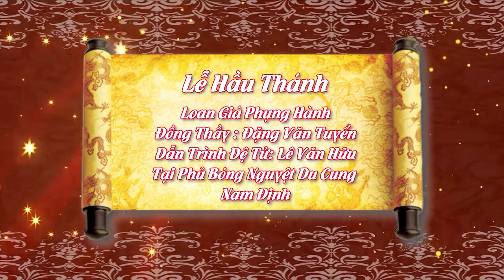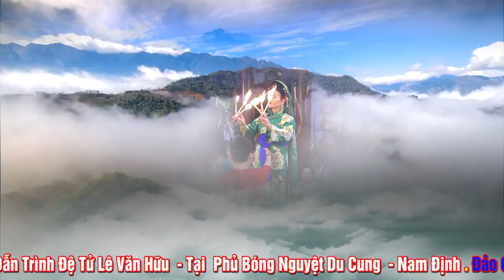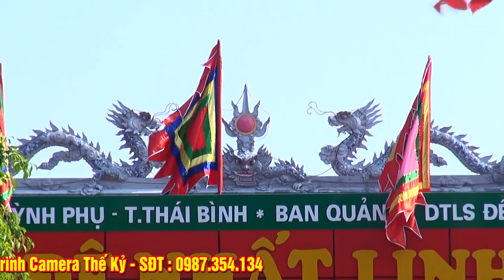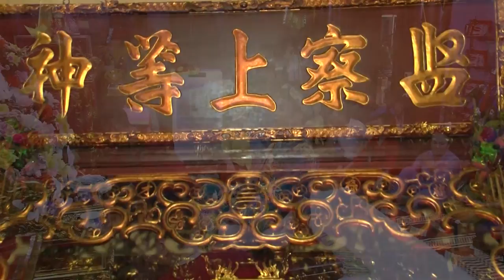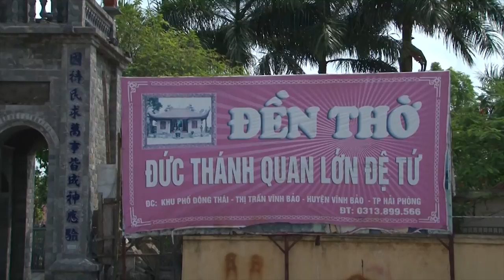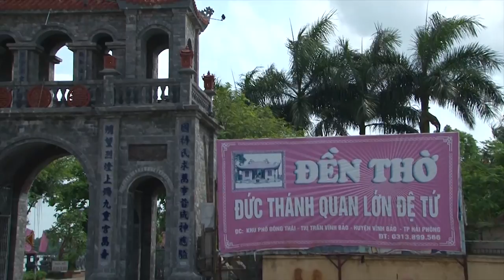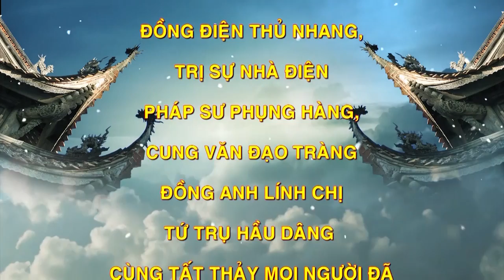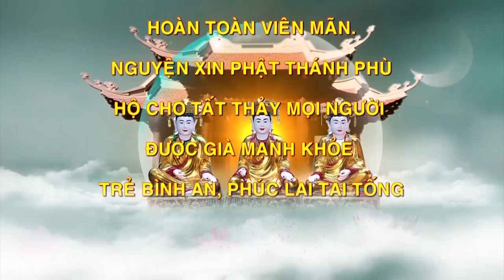Lễ TRình Đồng Mở Phủ - Đồng Thầy ĐẶng VĂn Tuyển Dẫn Trình TĐ Lê Văn Hữu Tại Phủ Bóng